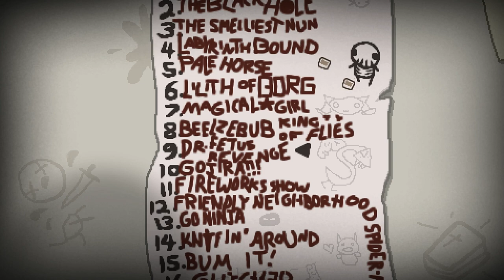Beelzebub King of Flies Challenge [Savior Mod] ♣ The Binding of Isaac: Rebirth [#160] [German]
► Run #160 - Beelzebub King of Flies Challenge [Savior Mod]
►► Beelzebub!

==[EIGENWERBUNG]==

==[ALLGEMEINE INFORMATIONEN]==

==[SPIELBESCHREIBUNG]==

==[MEINE HARDWARE]==